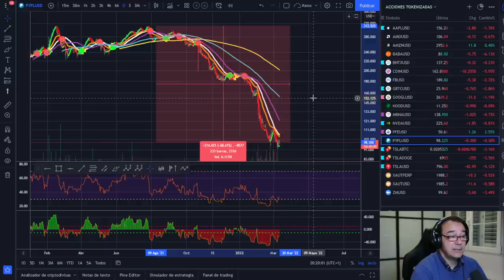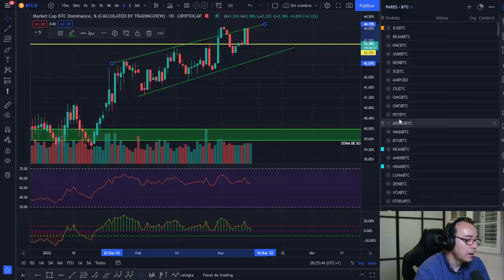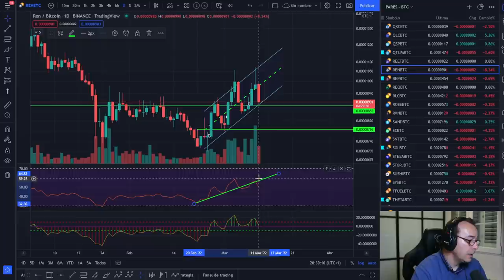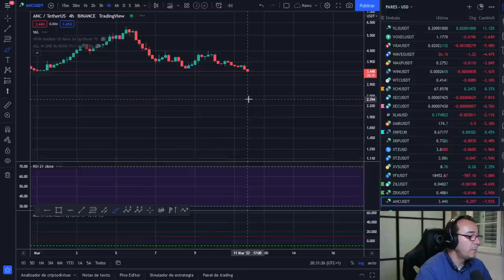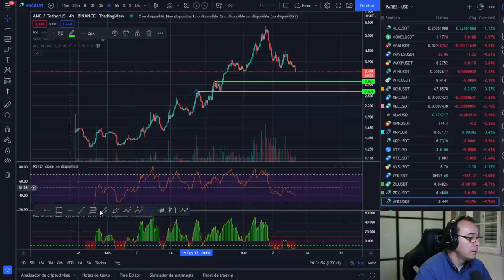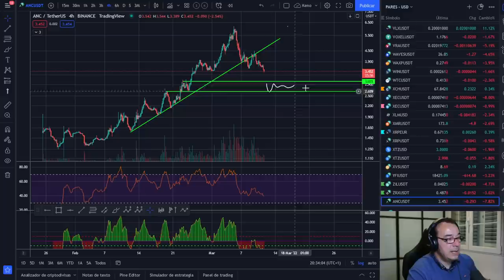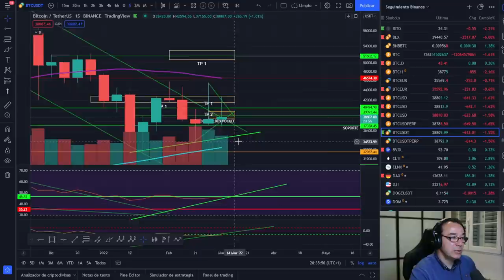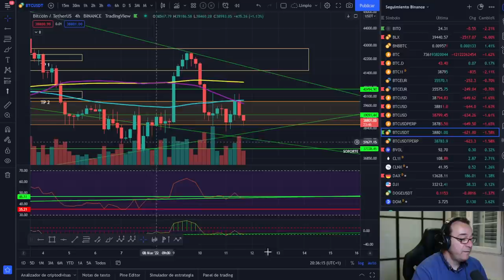🚀 BITCOIN🥇🥇🥇 ¡HOY ES EL DÍA!💵💵 ¡ATENTOS AL CIERRE SEMANAL!